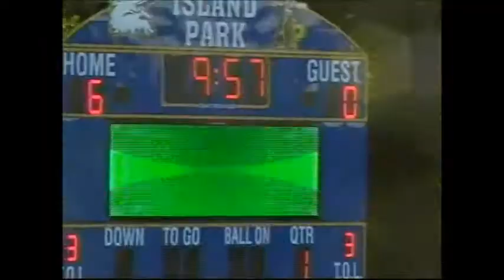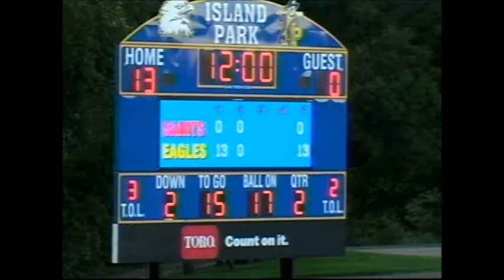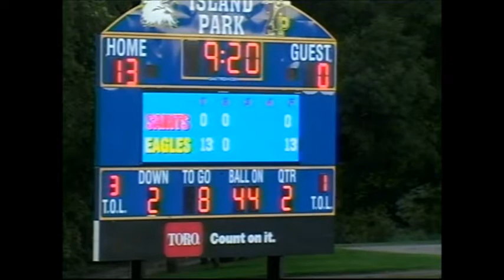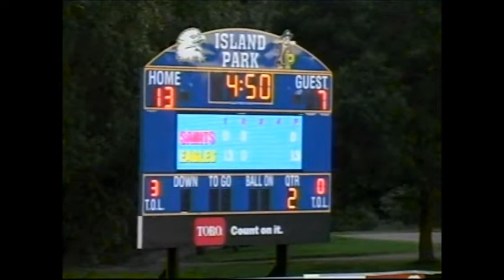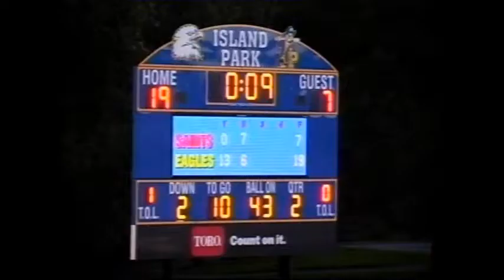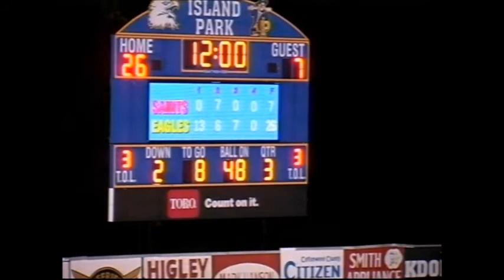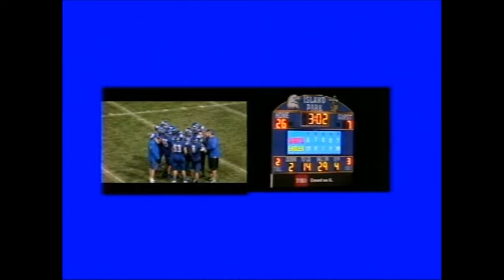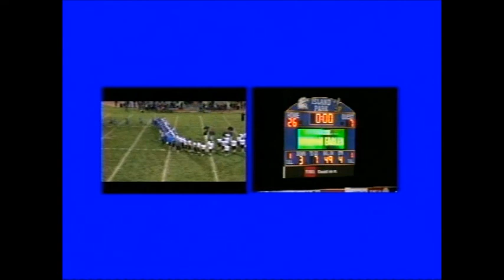Windom Football vs St James 2014